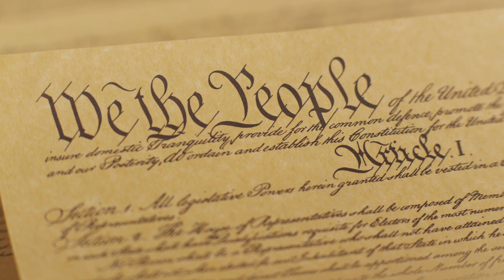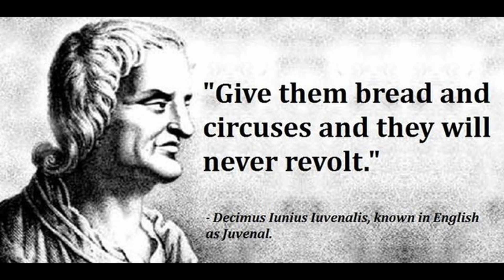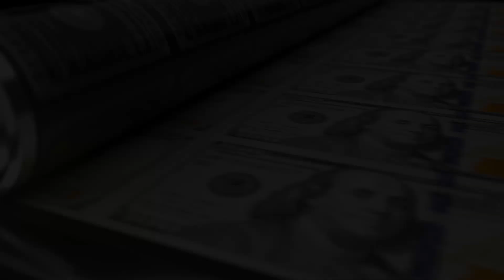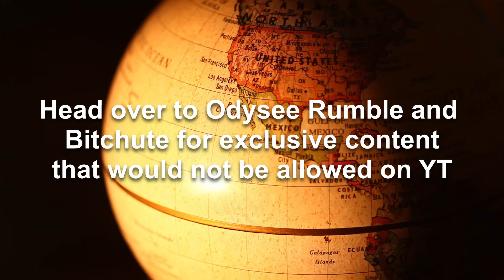Americanism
A look at what America is exactly and how the largest experiment in social engineering history has affected the rest of the world.

CRYPTO SUPPORT
Bitcoin:
bc1q7cj4s5m56acv2wnzvlawhkhh733tt03gqnsrgt
Ethereum:
0x6f3cCD5F2EBFbFBdE8E458aacBfFbDE455bF93c4
Litecoin:
LVDNyfSZxFiMciCihKQ6XvF9udtsohikv3
Solana:
7RsVyhefj5qf83vnmmRaMKi25hGTMJiyNkz1uJCuzJhE
MANA:
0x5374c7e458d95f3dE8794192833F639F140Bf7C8